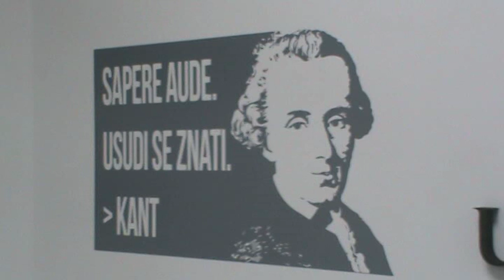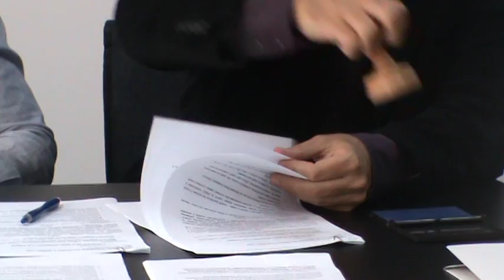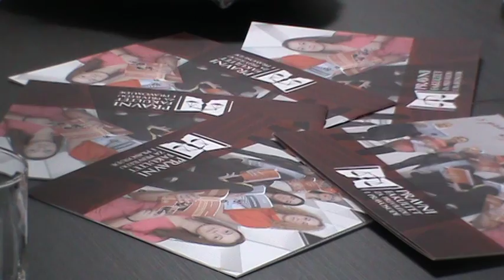Potpisan Sporazum o saradnji Pravnog fakulteta i srednjih skola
super-info.rs

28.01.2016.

Potpisan Sporazum o saradnji Pravnog fakulteta i srednjih škola

Na Pravnom fakultetu za privredu i pravosuđe u Subotici potpisan je Sporazum o saradnji ove visokoškolske ustanove sa pet subotičkih srednjih škola.

Sa Pravnim fakultetom za privredu i pravosuđe u Subotici Sporazum su potpisali direktori Gimnazije, Ekonomske škole, Politehničke, Tehničke i Hemijsko-tehnološke škole.

Kroz saradnju definisanu danas potpisanim sporazumom, oblast prava će kroz gostujuća predavanja i posete fakultetu, biti približena subotičkim srednjoškolcima, a prisustvo ove visokoškolske institucije u Subotici predstavlja još jednu mogućnost da se nadogradnja stečenog obrazovanja nastavi kroz studije na ovom fakultetu, koji će u narednom periodu za subotičke srednjoškolce organizovati i niz predavanja i tribina, koje nisu vezane isključivo za oblast prava.